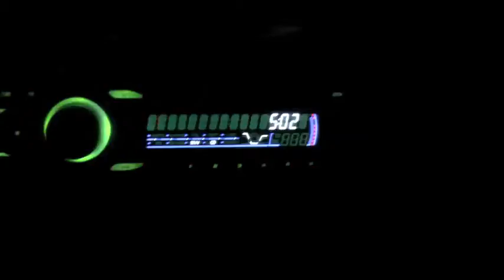pointless-104-degree-aug10.mov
Copyright @ 2012 Photos Do Not Bend